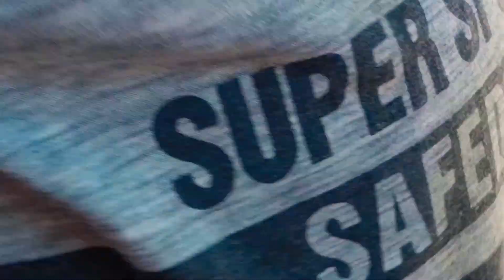takse sa EE